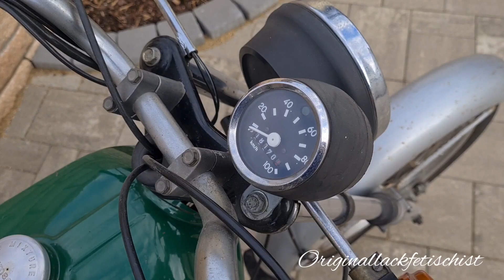Originallackfetischist - Simson S51 B1&B2 im direkten Vergleich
Im Video vergleiche ich die beiden S51 Modelle miteinander!

Gefällt euch das Video und ihr habt noch irgendwelche Anmerkungen dazu? Dann schreibt es in die Kommentare⬇️⬇️⬇️

Habt ihr Bock auf paar coole Klamotten und wollt mich gleichzeitig etwas unterstützen?